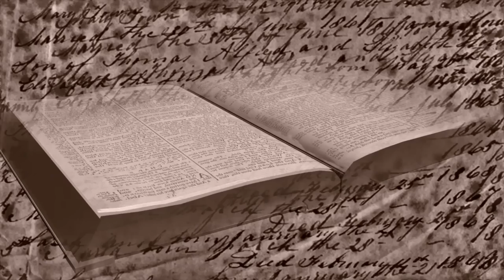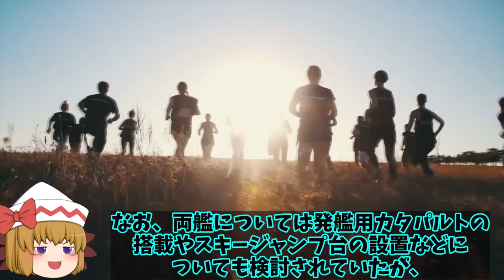【ゆっくり解説・軍事News】海自護衛艦いずもとたかなみリムパック2022へ！おやしお型潜水艦もきっといるだろう残るはイージス艦？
引用・転載「出典：海上自衛隊ホームページ」
引用・転載「出典：航空自衛隊ホームページ」
引用・転載「出典：陸上自衛隊ホームページ」